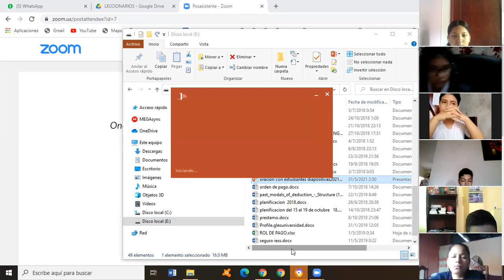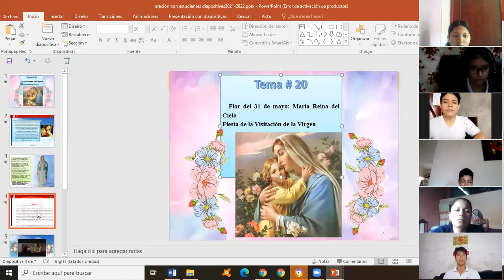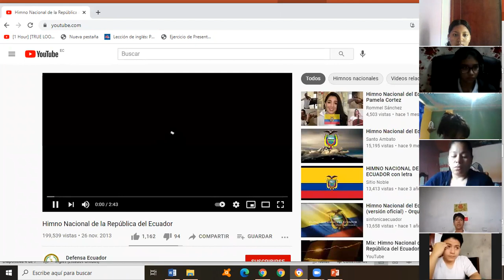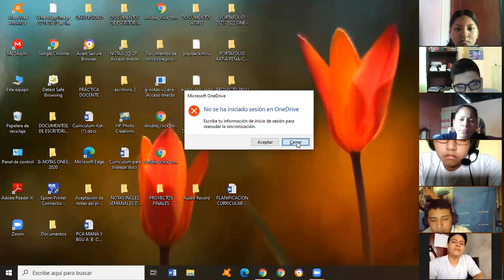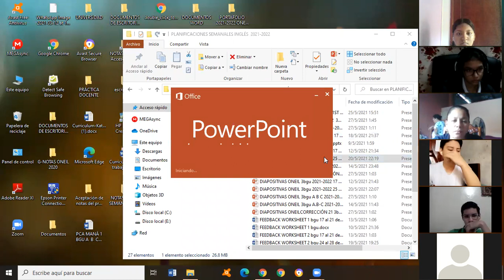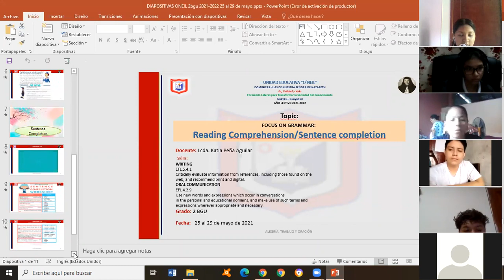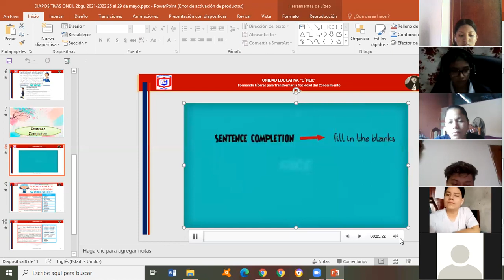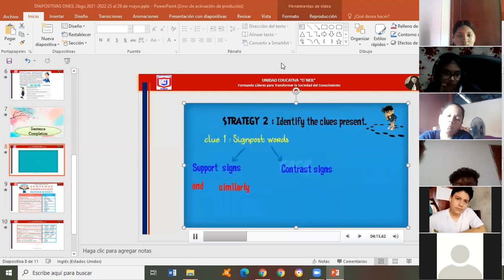2 BGU B